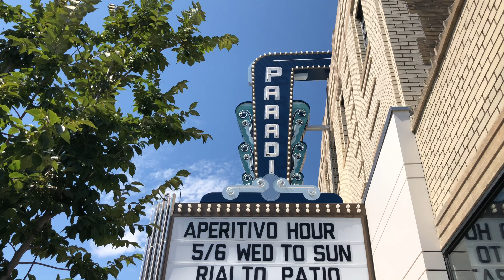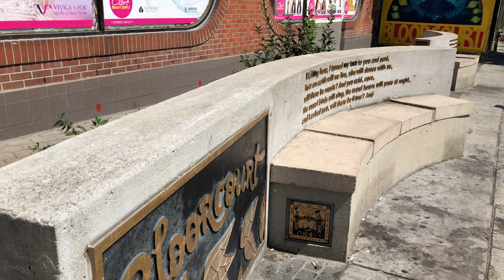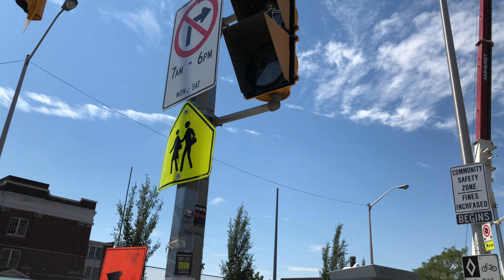2020년 8월의 토론토(22). 블루어 길(Bloor St.)(7). 어싱턴에서 더퍼린까지(Ossington - Dufferin)(자막X)